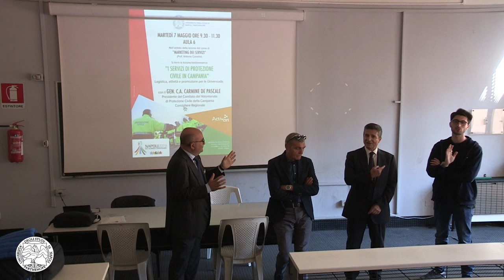Universiade 2019.. come partecipare?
Il prof. Antonio Coviello, nell'ambito del corso di 'Marketing dei servizi',  ha ospitato all'Università Parthenope il Gen. C.A. Carmine De Pascale - Presidente del Comitato del Volontariato di Protezione Civile della Campania- e il campione Patrizio Oliva - Ambassador Universiade 2019 - per incontrare gli studenti e spiegare loro le possibilità di collaborazione che offrono le Universiadi